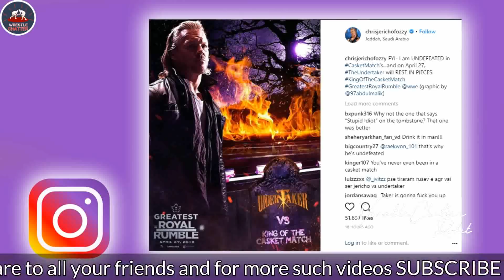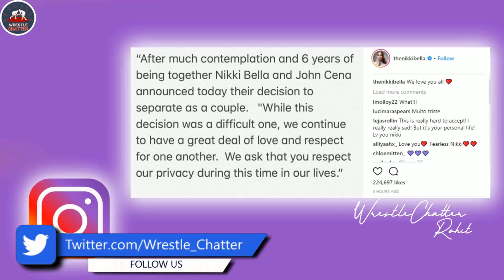John Cena & Nikki Bella Break Up ! Roman Reigns & Aj Styles Merch Sale ! Undertaker ! Rusev Leave ?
1)John Cena and Nikki bella Broke Up !
2)Roman Reigns & Aj Styles Merchandise !
3)Undertaker Vs Chris Jericho Casket Match Greatest Royal Rumble !
4)Rusev WWE Leave ?
5)WWE Power Rankings 2018 April !